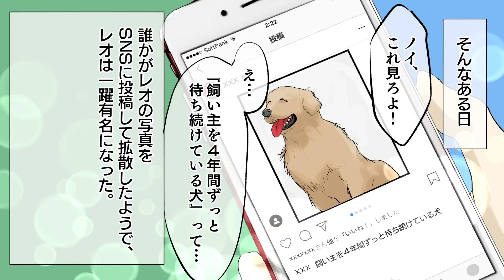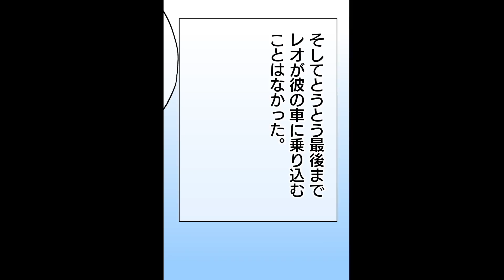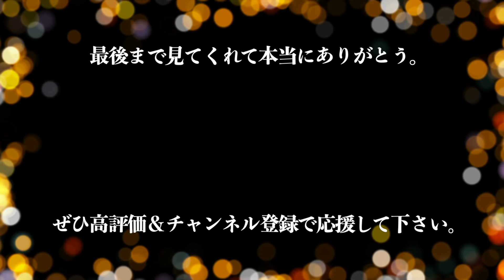【実話】「お前、また逃げて...」何度拾われても脱走する。誰もが諦め４年が経った頃...。【感動】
「あれ、お前引き取られたハズじゃ？」
ある日突然現れたゴールデンレトリーバー。

何度拾われても逃げてきて、頑なに同じ場所に座り込む。
誰もが諦め４年が経ったころ、感動の物語が動き出す・・・

高評価を頂けると制作のモチベーションになるので何卒お願いいたします・・・！

【素材提供】
甘茶の音楽工房